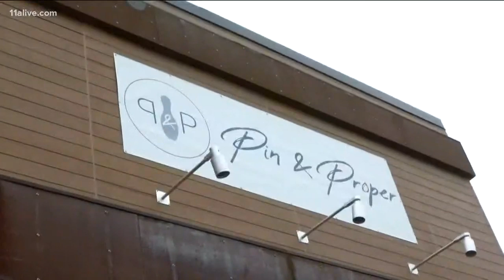Bowling and football combined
In a world of hybrid sports, Pin and Proper has the right idea! This week Crash is road trippin to experience the pinfall craze.